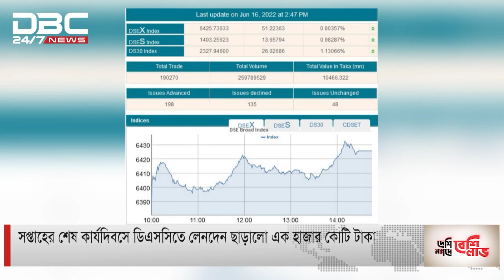ডিএসসিতে লেনদেন ছাড়ালো এক হাজার কোটি টাকা।